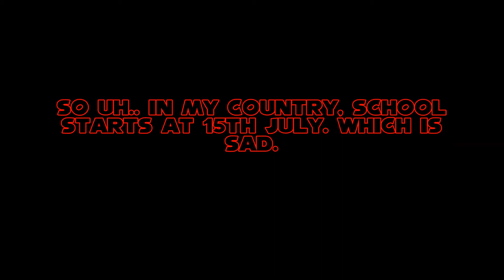the end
sad